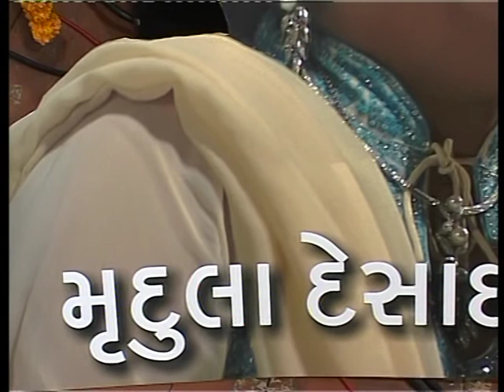Waqt Ne Kiya...Mridula Desai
Wonderful songs of the bygone era Waqt Ne Kiya..Kagaz Ke Phool...Singer Mridula Desai...Original Singer. Geete Dutt.